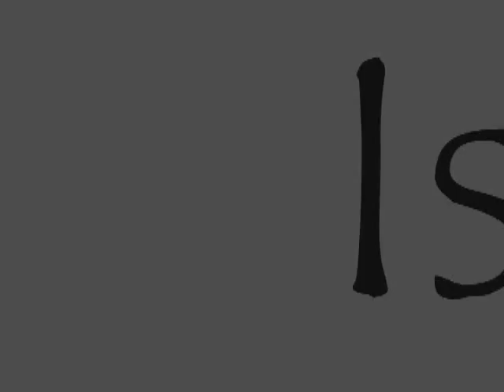Imam W. D. Mohammed's Remarks at MANA Conference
Imam Mohammed is introduced by Imam Siraj Wahhaj.  Speech given during a workshop at the 1st MANA Conference.  Philadelphia, PA